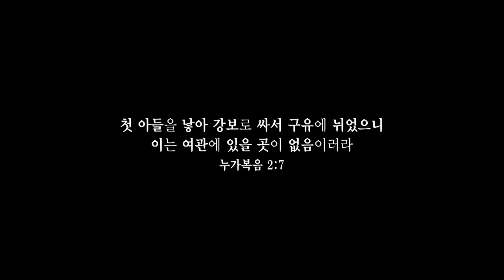[CBS Joy] 그 어린 주 예수 - 김새미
성탄특집 찬송가음악회🎄
그 어린 주예수
바순 김새미